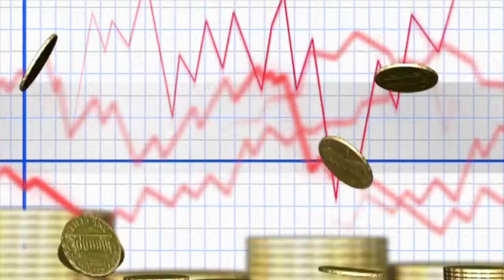Free Currency Stock Footage In Hd Video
Here are the animated background video for profits which can also be used as moving backgrounds for your website or video footage.

Animated Background For Profits - Moving Backgrounds You Can Use For Your Website Or Video